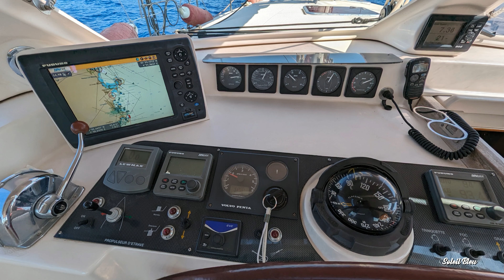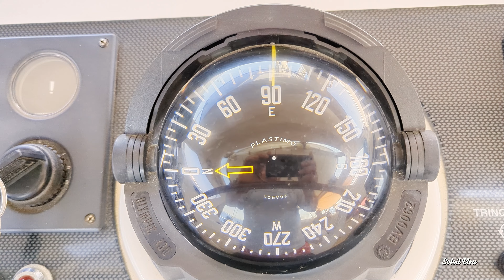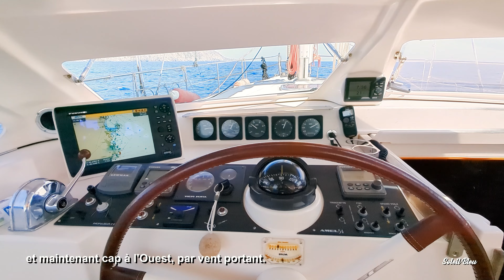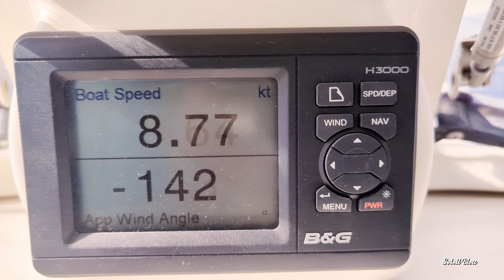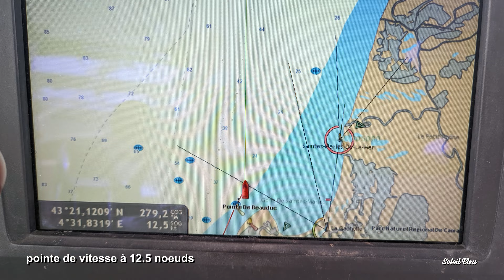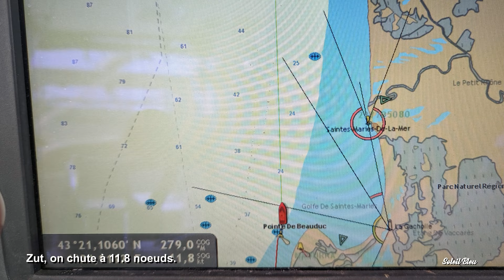Soleil Bleu et Captain Jack en croisière sur un voilier en Méditerranée.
Une belle croisière à bord d'un voilier hauturier qui nous mène sur l'île de Porquerolles en longeant les jolies côtes de la Méditerranée occidentale. De beaux moments de voile entre amis et de partage d'une même passion "la mer en bateau".